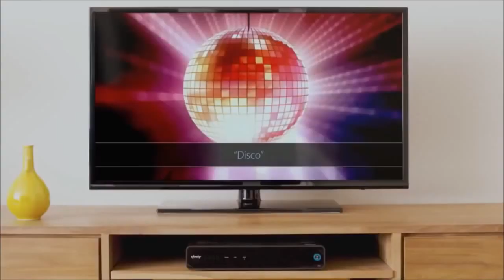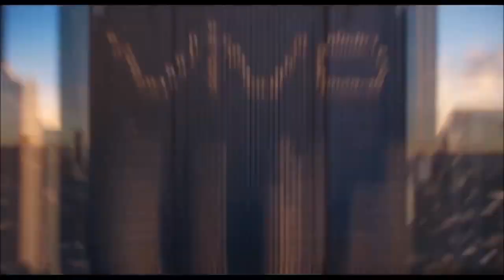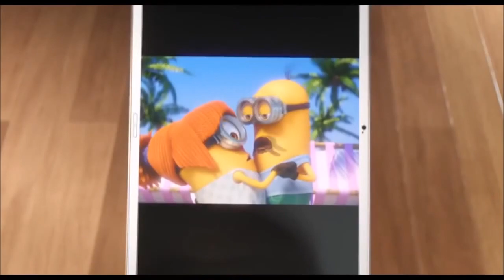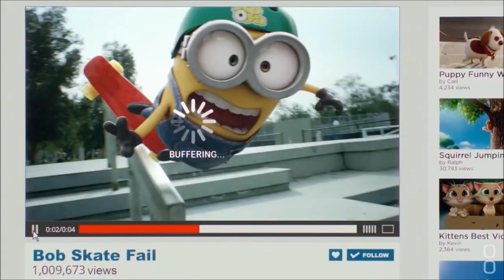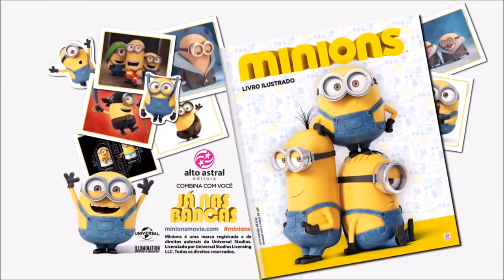Minions Mini Movies : with funny ADs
Minions Mini Movies : contains third party funny minions ads